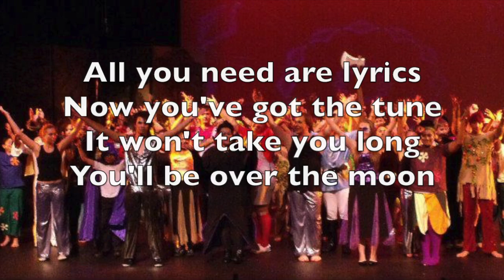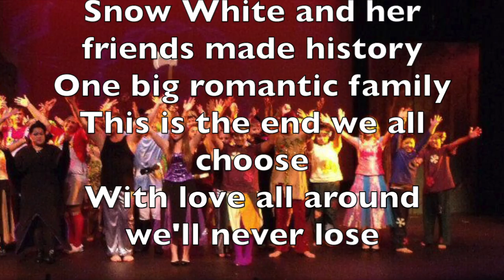Lyrics Video 'The Final Song' from 'Snow White?' by Monica Moore Productions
This song is addictive. Sung at the end of the show and repeated in the Curtain Call it does get in the heads of the audience who have often commented how they're singing that song days after seeing the show. GREAT FUN